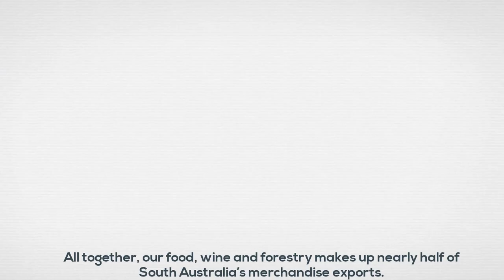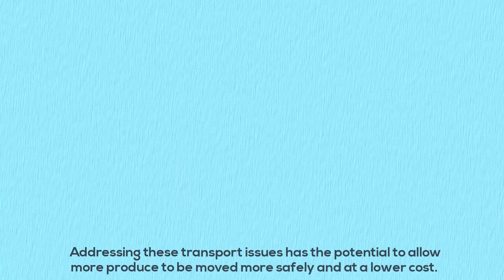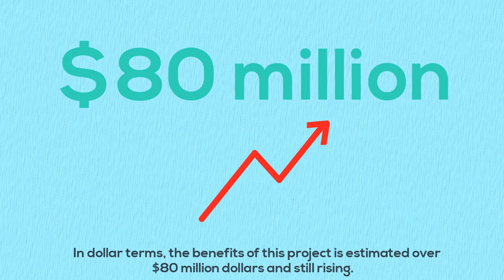Improving Road Transport for the Agriculture Industry – Producers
Find out how the Improving Road Transport for the Agriculture Industry Project has helped primary producers and road transport operators in South Australia.

In 2014, PIRSA, the Department of Planning, Transport and Infrastructure and Primary Producers SA, underwent a project that would see historic changes in road transport for agriculture producers in South Australia, making their day-to-day work much more cost effective and efficient.

This included freight transport route extensions and regulation changes to the movement of heavy vehicles.